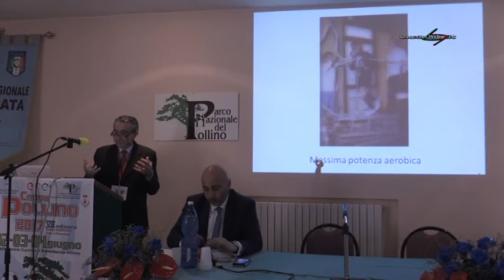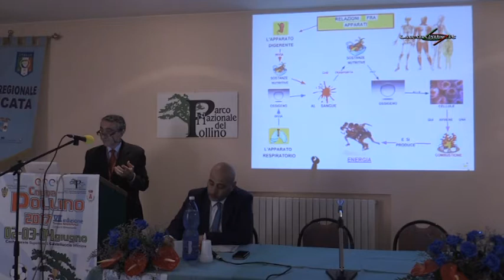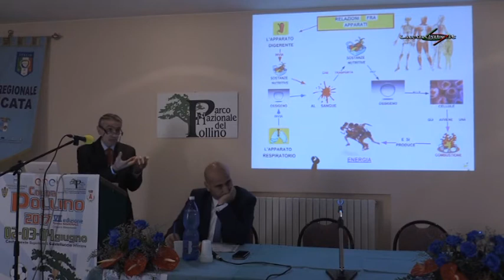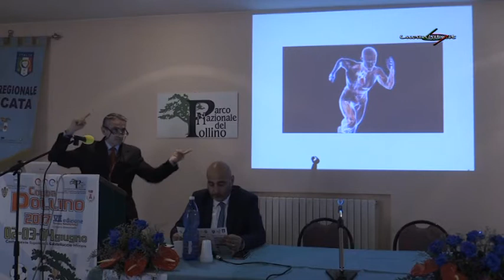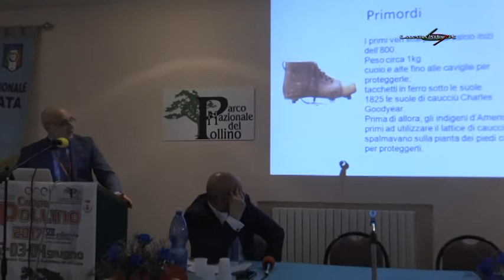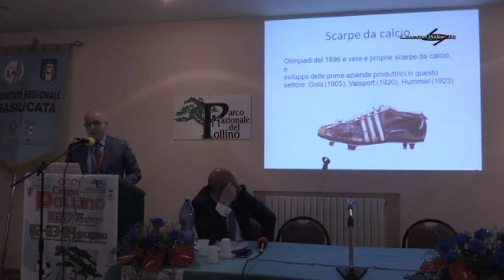speciale coppa pollino simposio